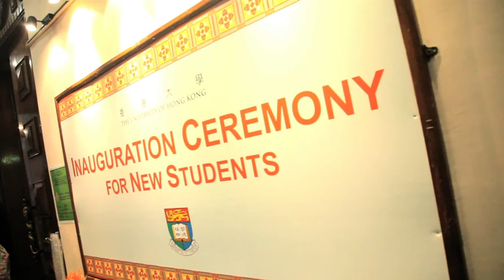Welcoming New Students to HKU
Inauguration Ceremony

uvision.hku.hk